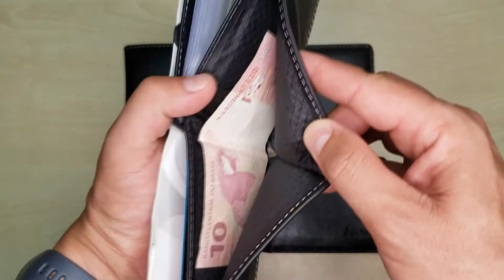Carteira em couro bovino, possuindo porta cartões, moeda, cheque, divisória p/ dinheiro e plásticos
Olá Youtuber, tubo bem?

Hoje venho apresentar a carteira em couro legítimo bovino, possuindo: porta cartão, moeda/níquel, cheque, uma divisória para dinheiro, suporte para 6 cartões de crédito e plástico para 6 documentos.

Código: 500
Material: 100% Couro
Largura: 12 cm
Altura: 9 cm
Espessura: 2 cm
Divisórias: 1
Possui Fecho (botoeira): Não
Porta Cheque: Sim
Porta Documento: Sim, com 6 plásticos
Porta Moeda: Sim, interno
Porta Cartões: 6
Peso: 133 gramas
Cores: Preto Brilho, Marrom Brilho, Café Fosco e Preto Fosco
Produto 100% Brasileiro

Atenção: As cédulas (dinheiro), cartões, documentos, não acompanham o produto, é apenas para melhor ser visualizado o item.